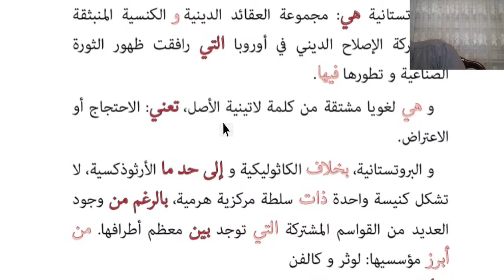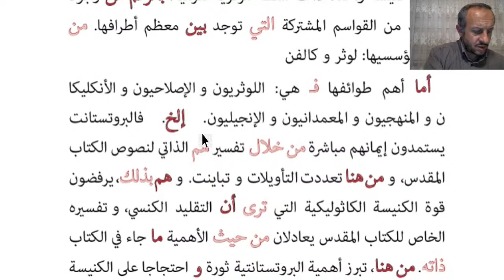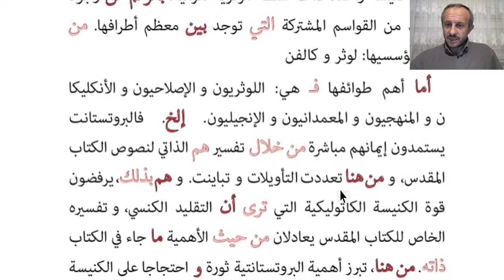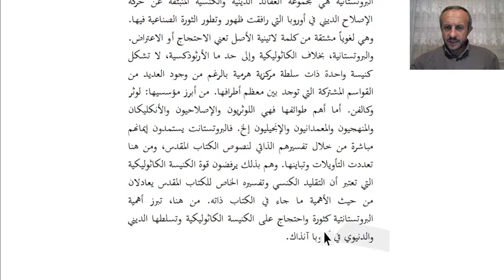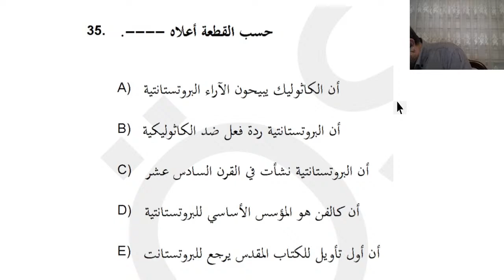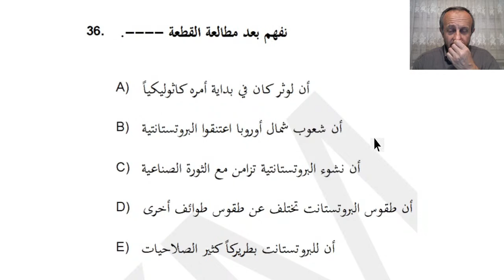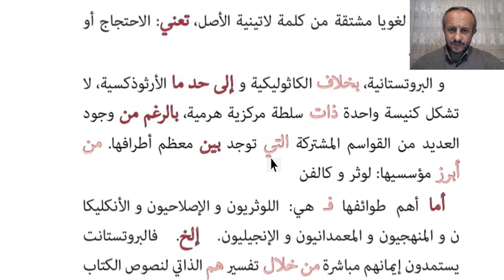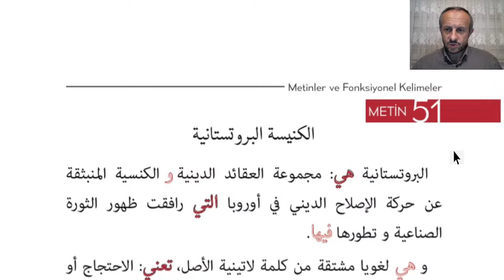Arapça Metin Okumaları ve Soru Çözümleri (Metin 51)